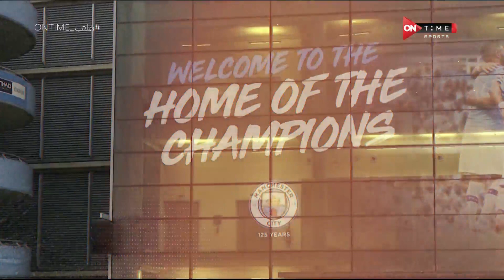ملعب ONTime - أبرز أحداث شهر فبراير 2020 بكل ما فيه من إيجابيات وسلبيات يستعرضها الإعلامي أحمد شوبير